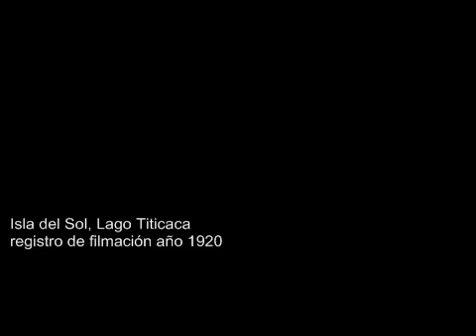Isla del Sol, Lago Titicaca 1920 (He vuelto - Kollamarka)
Kutina Kutt'aña (He vuelto)
Multimedia confeccionado a partir de registros audio y visual.
Homenaje de Comunidad Santiago Marka a las culturas naturales de los Andes.